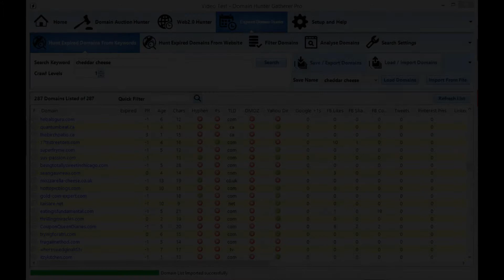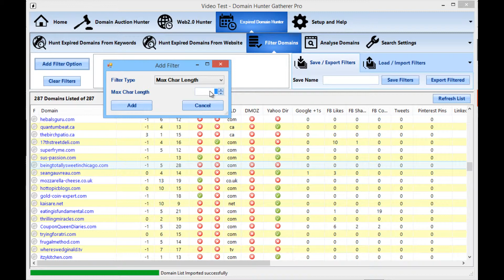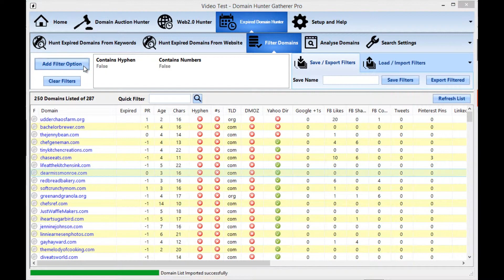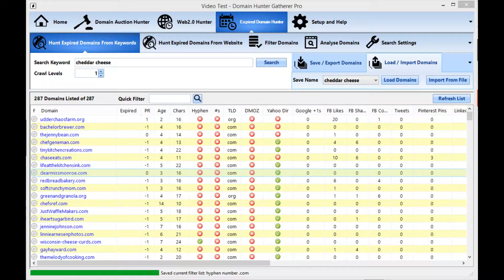Domain Hunter Gatherer Filtering Domains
See the full guide on how to effectively use the filtering controls to separate out the good from the bad in domains.

Once you have a list of 1000s of domains you will want to separate out the domains using any set of quality metrics that you decide makes the domain a better buy for your needs.